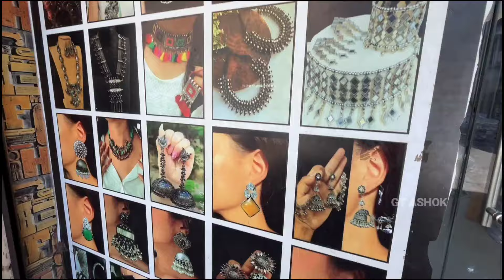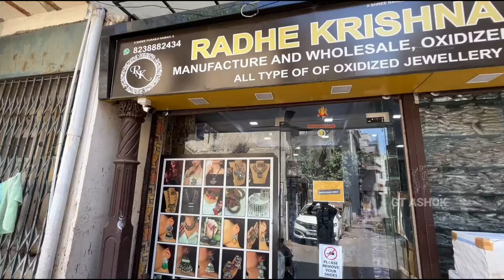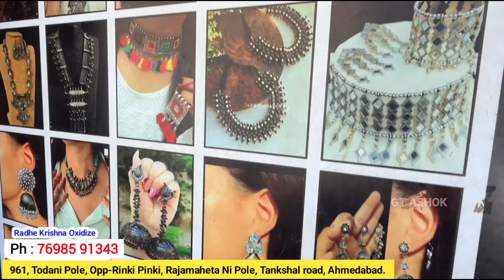ઇમિટેશન જ્વેલરી હોલસેલ માર્કેટ | Radhe Krishna oxidised | Ahmedabad wholesale market | GT ASHOK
Radhe krishna NX :
Address : Near Rinki pinki, Rajamaheta ni pole, Tankshal Road, Ahmedabad

નીચે આપેલી લિન્ક પર ક્લિક કરી અમને Instagram અને Facebook પર Follow કરી શકો છો.

Video Content :
ઇમિટેશન જ્વેલરી હોલસેલ માર્કેટ અમદાવાદ,
Radhe Krishna oxidised Ahmedabad,
tankshal market ahmedabad,
imitation jewellery,
ahmedabad jewellery market,
fayda bazar ahmedabad,
tankshal wholesale market ahmedabad,
Imitation jewellery market Ahmedabad,
Ahmedabad wholesale market,
imitation jewellery,
oxidised jewellery wholesale market in ahmedabad,
wholesale jewellery market in ahmedabad,
ahmedabad cheapest jewellery market,
jewellery market in ahmedabad,
cheapest jewellery market in ahmedabad,
jewellery wholesale market,
wholesale market in ahmedabad for jewellery,
imitation jewellery wholesale market in ahmedabad,
jewellery shop in ahmedabad
ahmedabad tankshal market,